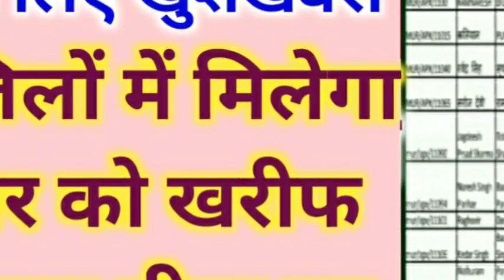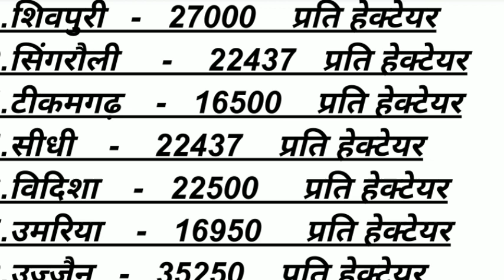PM Fasal bima, इन 25 जिलों में 18 September ko milega kharif 2019 fasal bima ka Paisa